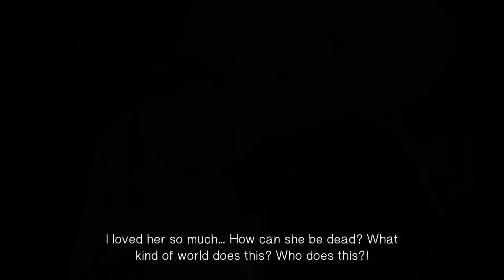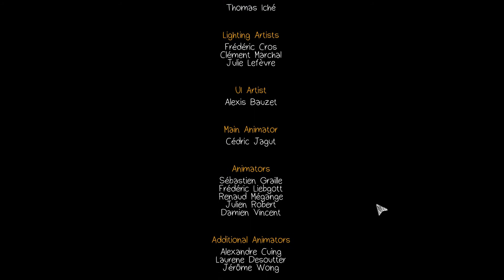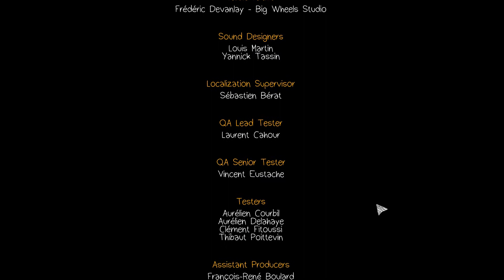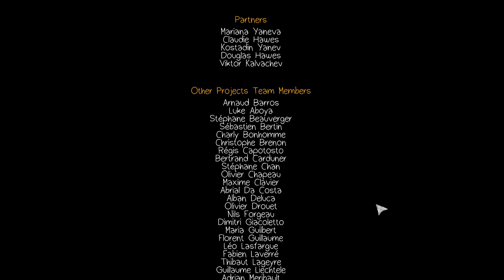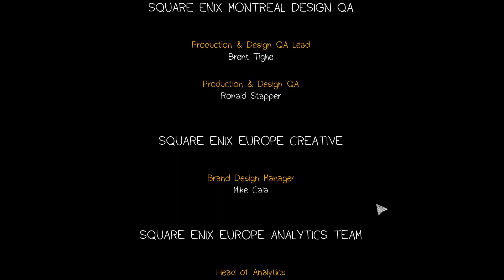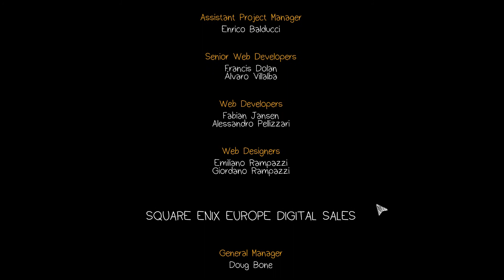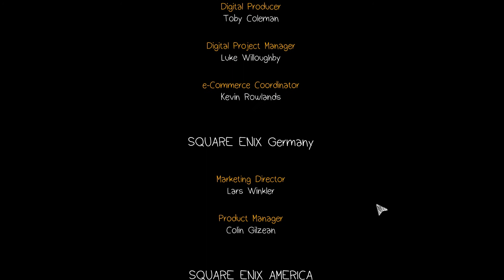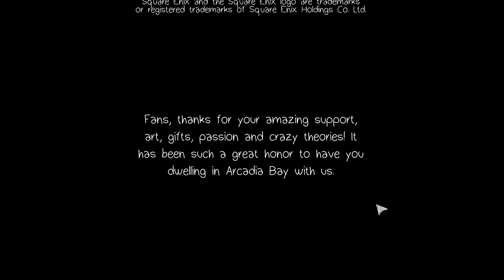LIFE IS STRANGE EPISODE-5 PART 5 ENDING-2 1080P FULL HD [NO COMMENTARY] GAMEPLAY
Here I am gonna be covering the second ending and this is also the final freaking part of the video in the Life Is Strange series.You can watch any particular part of the video in the playlist Life Is Strange on my channel.